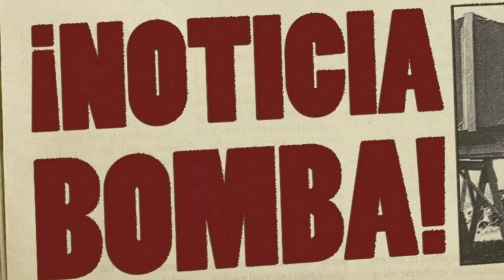TRAGEDIA EN PARÍS! ¡MESSI ANUNCIA su FICHAJE por UNO de LOS MEJORES CLUBES del MUNDO! NOTICIAS BARÇA